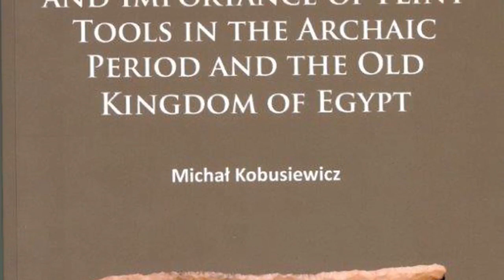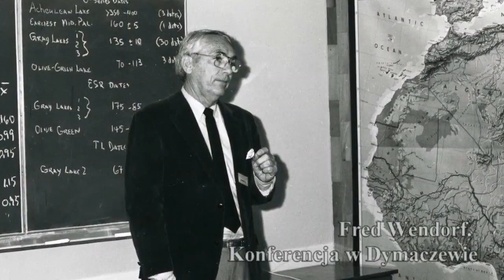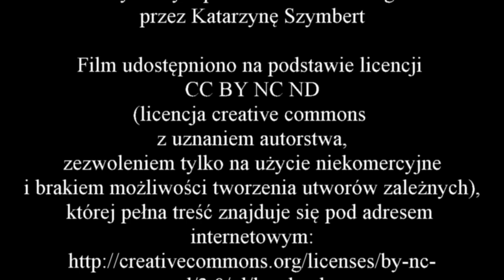Wywiad z profesorem Michałem Kobusiewiczem - część 5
Zapraszam do obejrzenia piątej części wywiadu z profesorem Michałem Kobusiewiczem, w którym opowiada o badaniach nad epoką kamienia w Afryce północno-wschodniej.

Film został zrealizowany przez Katarzynę Szymbert z

Film udostępniono na podstawie licencji CC BY NC ND (licencja creative commons z uznaniem autorstwa, zezwoleniem tylko na użycie niekomercyjne i brakiem możliwości tworzenia utworów zależnych), której pełna treść znajduje się pod adresem internetowym

Podziękowania dla:
- prof. Michałowi Kobusiewiczowi, który zgodził się udzielić wywiadu.